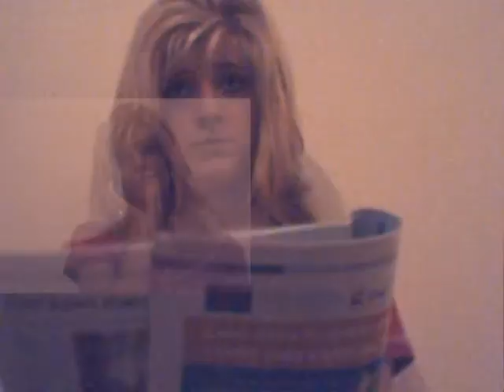Aqua - Barby Girl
Das passiert wenn Daniel (Ich) und Isy langeweile haben. :D